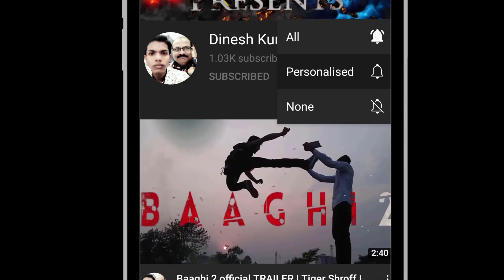Evil Dead Rise – Official Trailer Reaction Video (Green BAND) & (Red Band) | REVIEW | EXPECTATIONS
best CPU in 10,000 range

The link Of Original Videos are as Follow :-

Trust us we did the video at the same time when we seen this Teaser for the very first time , so these are 100% original reaction no acting or fake or say partial Reaction were there in this Video , so Enjoy our 100% Original reaction for this Video , hope u all like it. ☺️👍

Warner Bros. & New Line Pictures Totally Surprised us , our minds were literally exploded out of excitement and the Eagerness to watch this movie as soon as possible we can't wait any more to watch The Movie As its Already 10 years Passed.

Witness the mother of all evil in the official trailer for Evil Dead Rise - only in theaters April 21.

New Line Cinema and Renaissance Pictures present a return to the iconic horror franchise, “Evil Dead Rise,” from writer/director Lee Cronin (“The Hole in the Ground”). The movie stars Lily Sullivan (“I Met a Girl,” “Barkskins”), Alyssa Sutherland (“The Mist,” “Vikings”), Morgan Davies (“Storm Boy,” “The End”), Gabrielle Echols (“Reminiscence”) and introducing Nell Fisher (“Northspur”).

Moving the action out of the woods and into the city, “Evil Dead Rise” tells a twisted tale of two estranged sisters, played by Sutherland and Sullivan, whose reunion is cut short by the rise of flesh-possessing demons, thrusting them into a primal battle for survival as they face the most nightmarish version of family imaginable.

“Evil Dead Rise” is produced by Rob Tapert (“Ash vs Evil Dead,” “Don’t Breathe”) and executive produced by series creator and horror icon Sam Raimi and cult legend and “Ash” himself, Bruce Campbell, along with John Keville, Macdara Kelleher, Richard Brener, Dave Neustadter, Romel Adam and Victoria Palmieri.

Cronin is joined behind the camera by director of photography Dave Garbett (“Z for Zachariah,” “Underworld: Rise of the Lycans”), production designer Nick Bassett (“Guns Akimbo,” “Sweet Tooth”), editor Bryan Shaw (“Ash vs Evil Dead,” “Spartacus”) and costume designer Sarah Voon (“Chasing Great,” “Inside”), with a score by Stephen McKeon (“The Hole in the Ground,” “Primeval”).

A New Line Cinema / Renaissance Pictures presentation of a Pacific Renaissance and Wild Atlantic Pictures production, “Evil Dead Rise” will be distributed worldwide by Warner Bros. Pictures and is set to open in theaters in North America on April 21, 2023 and internationally beginning 19 April 2023.

28 years UPSE qprs